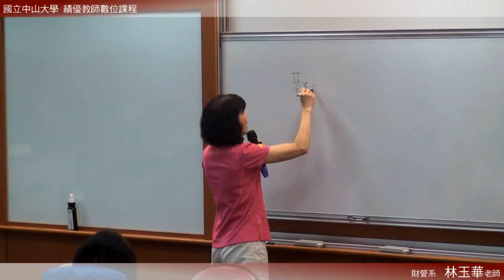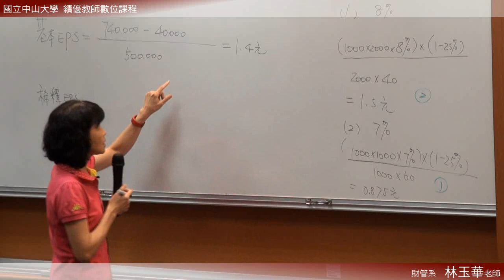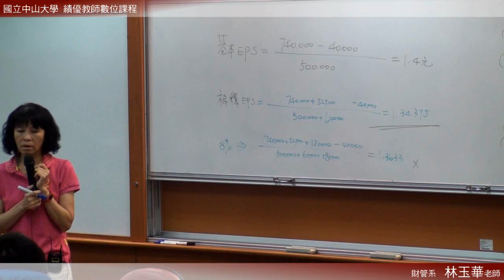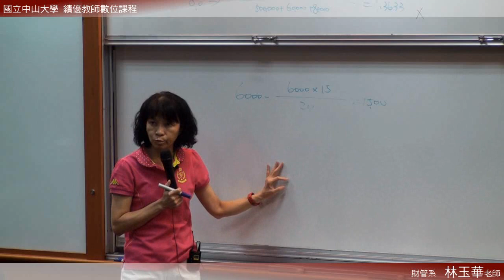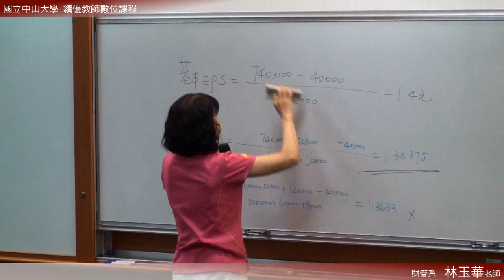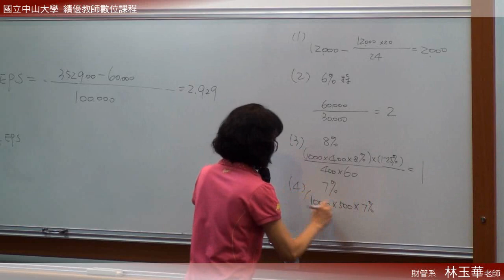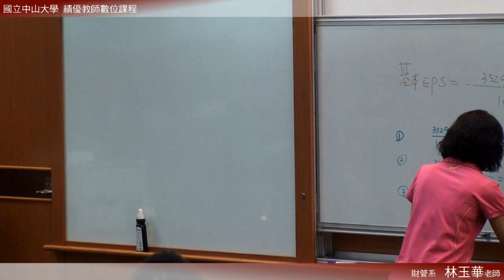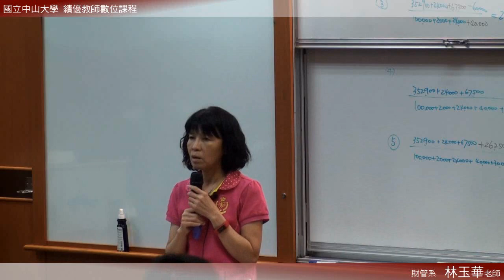中級會計學（二）103 2015 0428 2